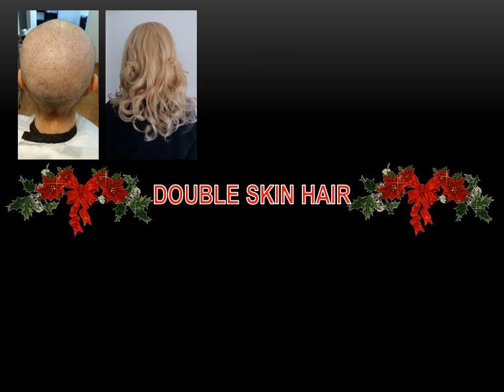HAIR EXTENSION HUMAIN HAIR EXTENSION CAPELLI VERI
HAIR POINT Center & Shop VI AUGURA UN SERENO NATALE

Abbiamo raggiunto i nostri obiettivi…Rendendo felici e soddisfatti i nostri clienti... scopri come guardando il video.

CONTATTACI PER UNA CONSULENZA GRATUITA, SAPREMO ASCOLTARE E SODDISFARE OGNI TUA ESIGENZA...
ANCHE PER CASI DIFFICILI COME DIRADAMENTI,
CAPELLI DANNEGGIATI DA DECOLORAZIONI,
ALOPECIA PARZIALE E TOTALE.

SOPRI LA NUOVA PROMOZIONE FLASH CAPODANNO SUI NOSTRI HAIR EXTENSION... LASCIACI UN TUO RECAPITO TELEFONICO E TI CONTATTEREMO PER MAGGIORI INFO
O PRENOTAZIONI.

Head Center:Catania (Italy)
HAIR POINT Center & Shop​ - Viale V. Veneto, 39A - Catania
Manager Patrizia Giugno​ PattyJune Giugno
Art Director Glenda Finocchiaro

Hair Point Center : Malta
Essence Hair Nails and Beauty Centre - Triq Il-Bahrija (M'skala)
Manager & Art Director Rina Abela Rina Abela